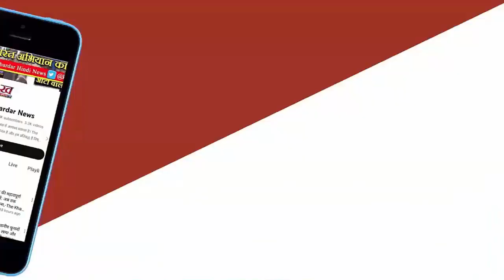Char Dham Yatra 2024 : Kedarnath-Yamunotr के कपाट खुले, CM. PS Dhami ने दर्शन किए || Uttarakhand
उत्तराखंड की चार धाम यात्रा आज से शुरू हो गई है। केदारनाथ के कपाट सुबह 6:55 बजे और यमुनोत्री के कपाट सुबह 10:29 बजे खोले गए। दोपहर 12:25 बजे गंगोत्री धाम के कपाट खोले गए। जबकि बद्रीनाथ मंदिर में दर्शन 12 मई से होंगे।